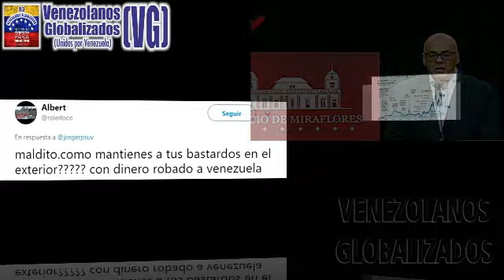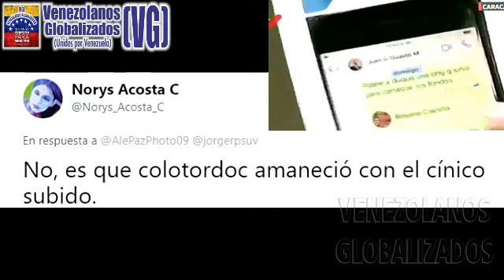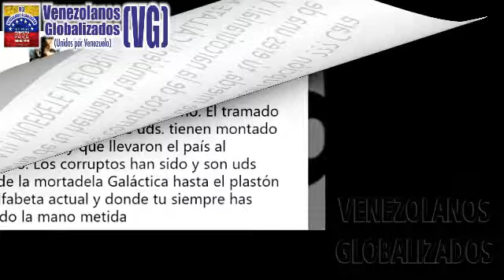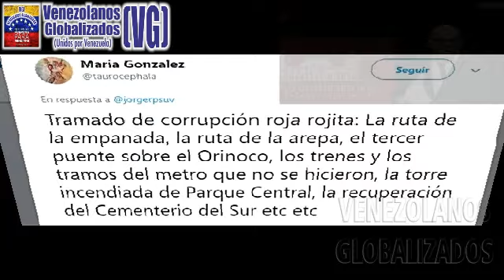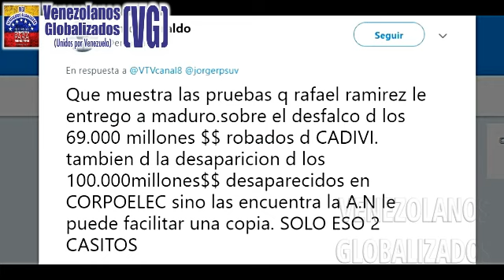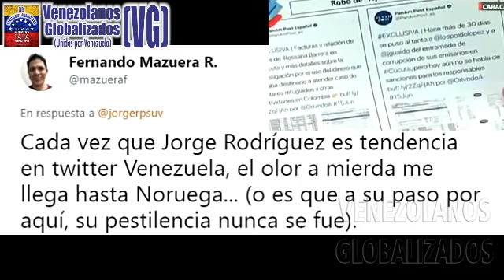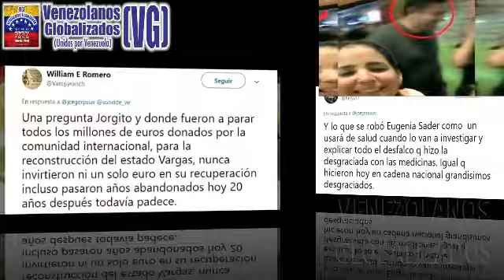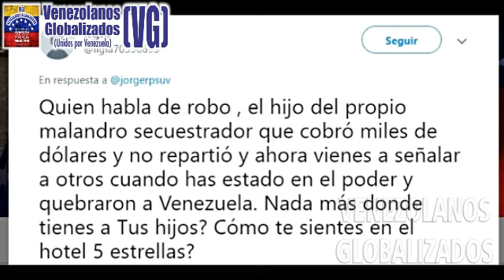RÉGlMEN de Maduro G0ZA con M0NTAJES C0NTRA GUAIDÓ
(17/ Junio / 2019) – VENEZUELA